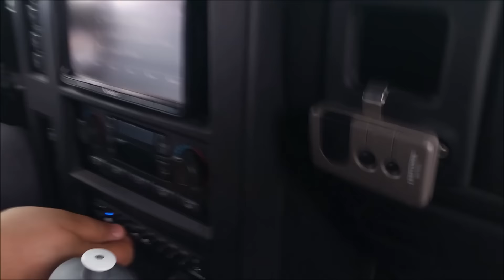60 000 WATTS! Hummer with 10 XX RE Audio 15's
Re audio XX subcan be purchased here at Amazon on sale

Just got a chance for a quick 30 sec blast from George Dimitriades Hummer and man does thing slam Hard and clean Word can't even muster how this rocks only in person you would really understand Wow.
45 000 Watts just for the bass
16 runs of 0 awg for polarity from front to back
2500 ah of juice
and of course 10 XX RE AUDIO 15" Subwoofers
How crazy is that these subs are so clean!!! to bad the mic can't handle it!! only in person you can enjoy what it's all about